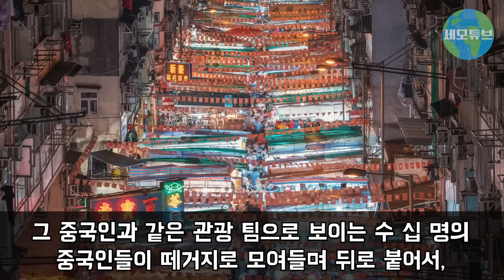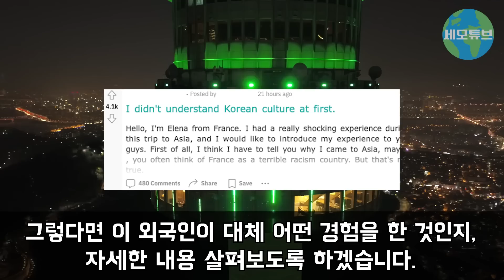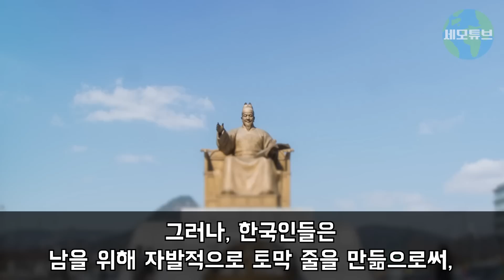“한국인들은 왜 새치기를 보고도 아무 말도 못 해?” 외국인의 새치기에 보인 한국인 행동에 충격받은 이유